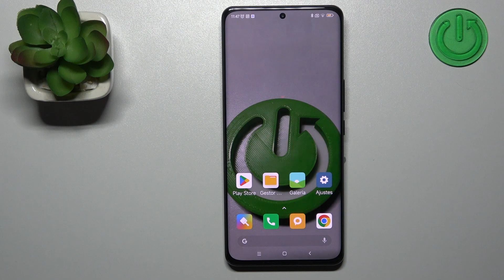Cómo activar modo una mano en XIAOMI 12S Ultra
En este video te explicamos cómo activar modo una mano en XIAOMI 12S Ultra. Para aprender a usar modo una mano en XIAOMI 12S Ultra, ve nuestro tutorial y sigue las instrucciones del video.

¿Cómo activar modo una mano en XIAOMI 12S Ultra? ¿Cómo usar modo una mano en XIAOMI 12S Ultra? ¿Cómo activar modo para una sola mano en XIAOMI 12S Ultra? ¿Cómo funciona modo una mano en XIAOMI 12S Ultra?